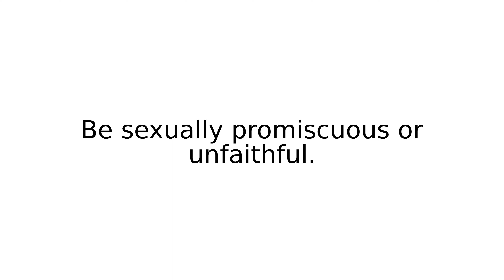play around II